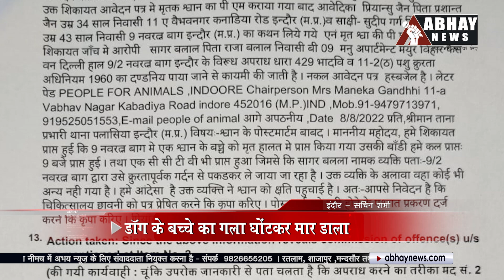Indore News: Dog के बच्चे का गला घोंटकर मार डाला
Abhay News, Indore News, Dog के बच्चे का गला घोंटकर मार डाला